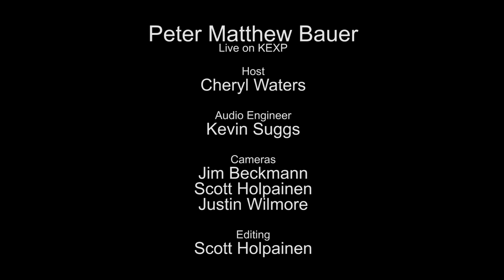Peter Matthew Bauer - Shiva The Destroyer (Live on KEXP)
presents Peter Matthew Bauer performing "Shiva The Destroyer" live in the KEXP studio. Recorded July 11, 2014.

Host: Cheryl Waters
Audio Engineer: Kevin Suggs
Cameras: Jim Beckmann, Scott Holpainen & Justin Wilmore
Editor: Scott Holpainen